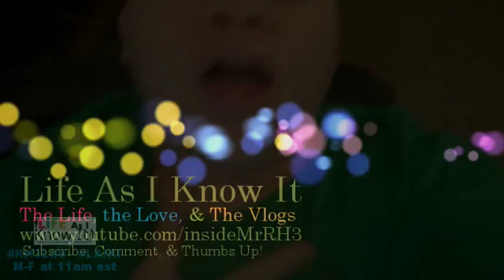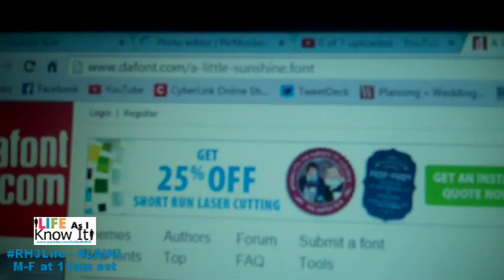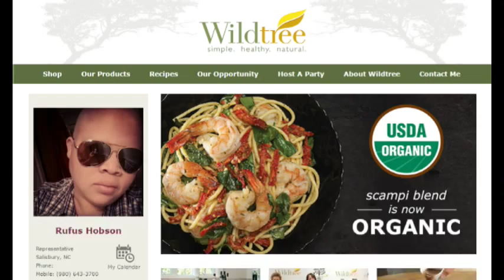Don't You Say A Word!!! #59 | Life As I Know It Season 3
Season 3-Episode 59: "Don't Say A Word!!! " - Life As I Know It

Filmed with: Flip Video Ultra HD